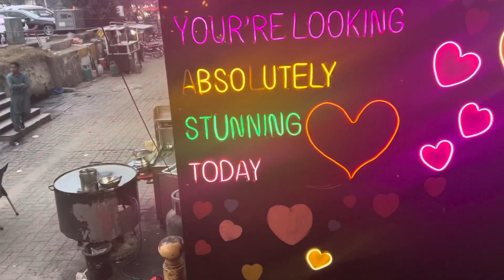WHAT WE DO IN ISLAMABAD ON A SUNDAY | VLOG 48